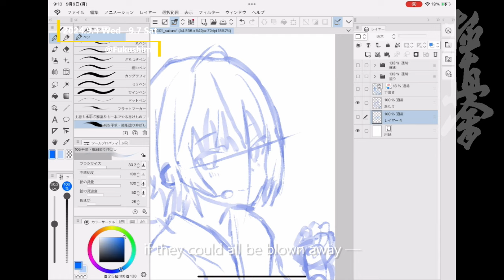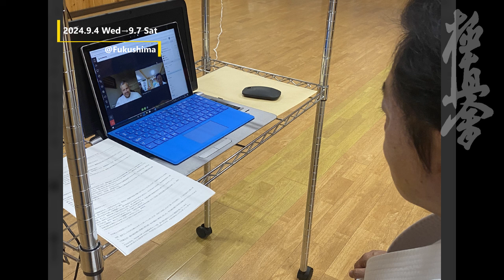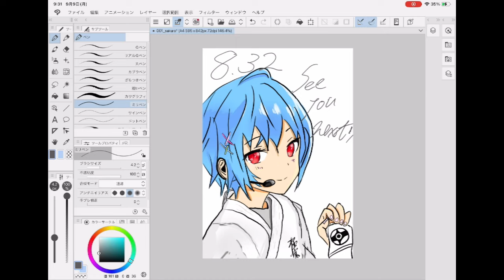8.32 @Fukushima Monma-Dojo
【楽曲】
8.32
/ *Luna
*Luna - 8.32 feat.flower
※一部原曲から歌詞を改変している部分があります。

MIX / なつめ千秋 様
  / cak_ntm

歌 / Startendさんのカバーを使用させて頂きました。

（一社）国際空手道連盟極真会館　世界総極真
NPO法人　極真空手　門馬道場

福島県で武道教育なら！
３歳からはじめる武道教育で、あきらめない心を。
県内30ヵ所以上で900名が修行中！
ぜひお気軽にお問合せください！